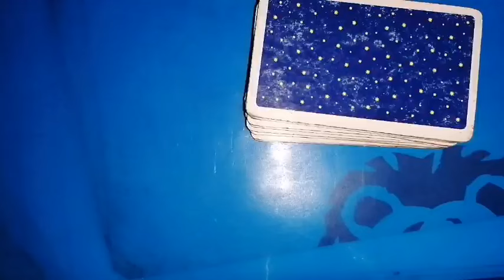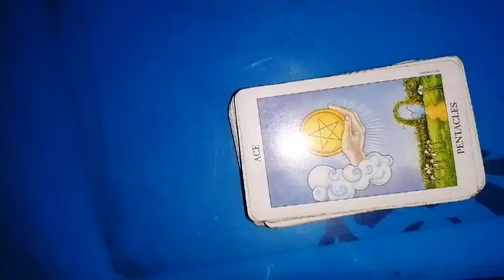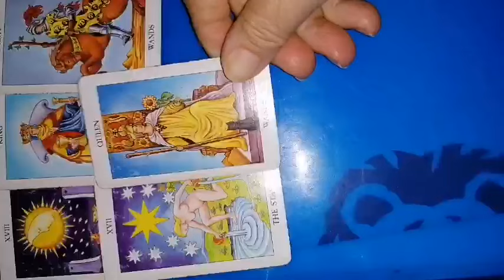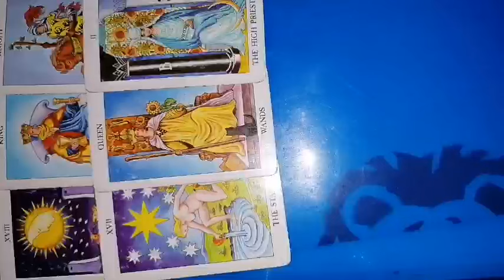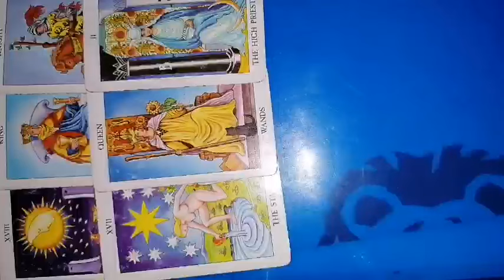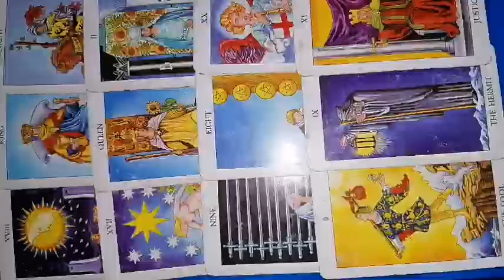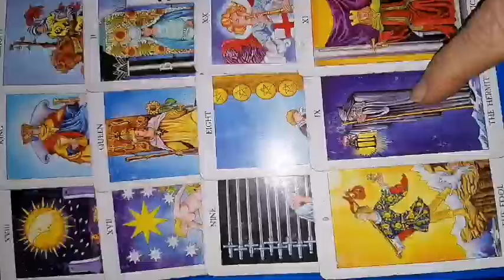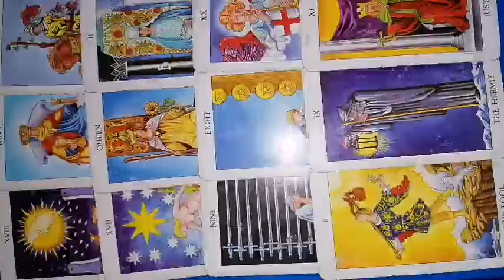SAGETATOR 16-29 februarie 2024